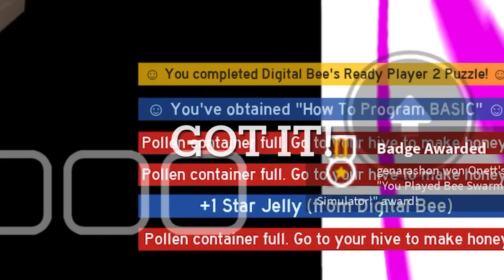How to get the secret Ready player 2 book hat in bee swarm simulator!